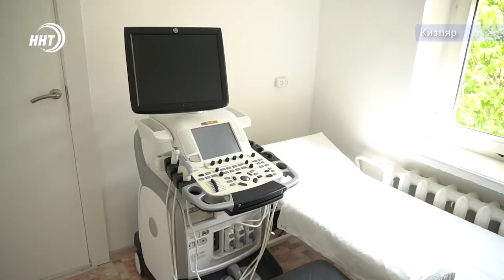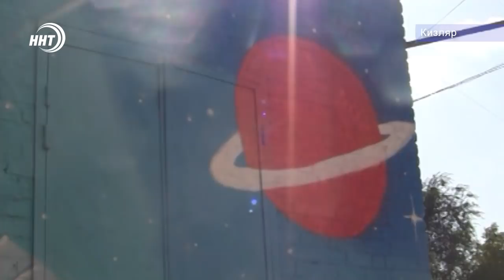Новости Дагестана 3.9.19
Россия против террора! По всей стране сегодня проходят митинги, приуроченные ко дню борьбы с терроризмом. Махачкала не стала исключением.

Безопасные качественные дороги! На Всероссийской конференции обсуждали статистику ДТП, проблемы и перспективы транспортной отрасли.

Четыре дня, четыре художника, 300 баллончиков краски – в результате три энергетические подстанции в Кизляре стали настоящими артобъектами.

Глухой от рождения, сильный в бою. Дагестанский боец Аскар Аскаров дебютирует в UFC